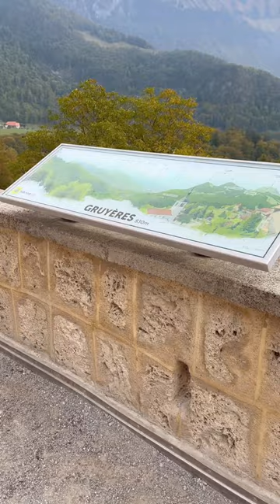Castle of Gruyeres